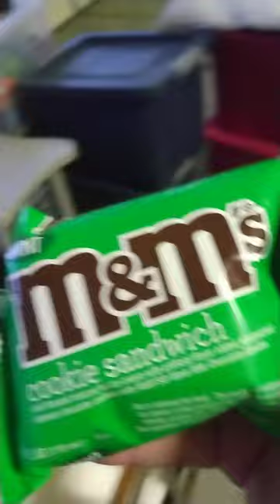M&M ICE CREAM IN THE MICROWAVE